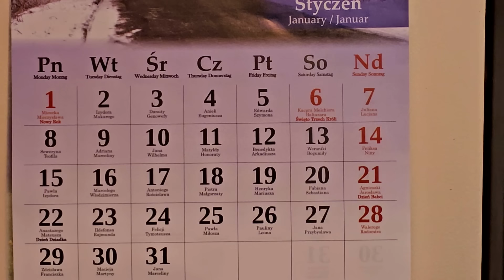VLOG#12/1 ❄🥶ALERT SMOGOWY 🤢TOLERANCJA / AKCEPTACJA ⚖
W tytule: Darowizna , lub na kawę
Odbiorca : Gabriela Pacyna
Nr konta :  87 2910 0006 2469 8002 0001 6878
Promocja: -20% na perfumy 100ml! Promocja trwa do końca Stycznia.
Przy tej promocji zapłacimy za buteleczkę niecałe 40 zł - Zamiast 50 zł :))
Jest to idealna okazja na przetestowanie inspiracji od Made in Lab, uzupełnienie zapasów
Daje on możliwość darmowej dostawy do Polski dla zamówień powyżej 100 zł (bez kosztów wysyłki)
Obowiązuje na Paczkomaty i Kuriera Inpost.
Jest ważny do 31 Stycznia :)

gabriela20-20% na Paryskie Perfumy (z wyłączeniem oryginałów)